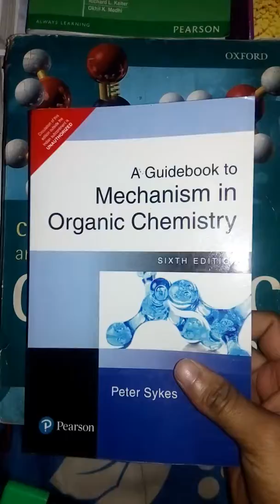YOU HAVE TO REFER THESE BOOKS For CSIR NET CHEMICAL SCIENCE